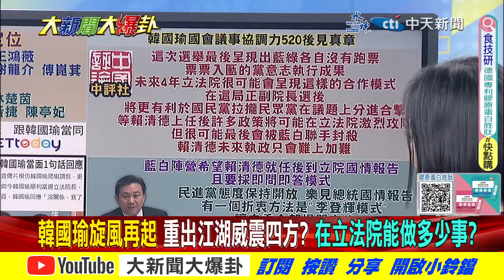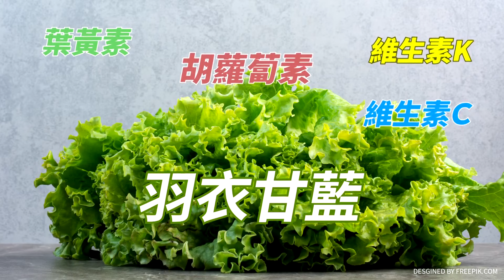【大新聞大爆卦】亮曝她志選總統?徐巧芯進國會第一步砍他!黃捷萬老師尊韓讚親切服軟!? 精華版2 @大新聞大爆卦HotNewsTalk ​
《精彩回顧》
【大新聞大爆卦】龍年新春特集! 國民黨帥哥立委駕到! 台中F3進軍國會 女生快來看! 未來老公模範在這裡!20240213 @HotNewsTalk
【週末大爆卦】龍年新春特集! 國會改革看這裡 新春回顧台灣民主三十年!20240211 @HotNewsTalk
【大新聞大爆卦】龍年新春特集! 未來事件預測局! 新春最準的解籤師來了! 20240209 @HotNewsTalk